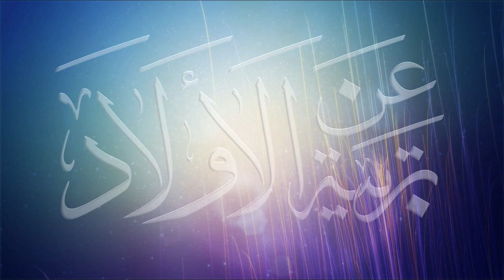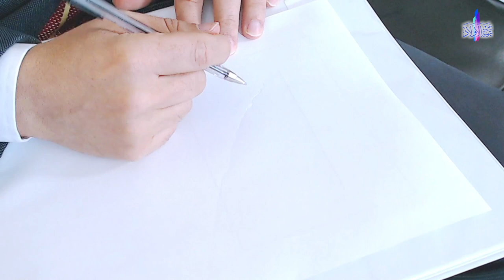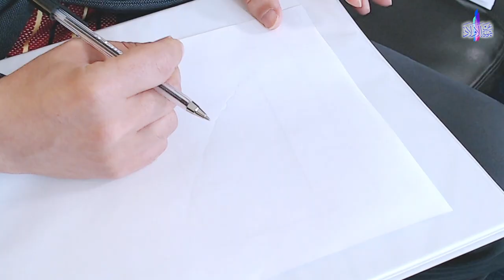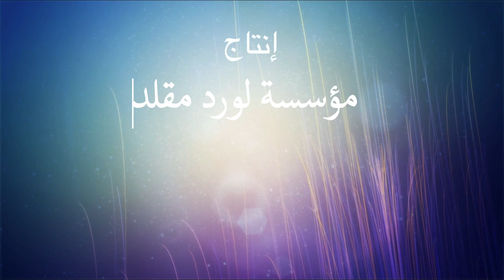عن تربية الأولاد مع د محمد بهجات | الحلقة الرابعة | المحفزات والهدايا، تأثيرها وكيفيتها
مع د محمد بهجات استشاري الطب النفسي للأطفال والمراهقين في بريطانيا
دورة "عن تربية الأولاد" سلسلة من ثمان حلقات لتربية الأطفال بطريقة ومنهاج واضح وخطوات لتربية الطفل بشكل صحي ومفيد وممتع

::: الحلقة الرابعة :::
مراجعة لما سبق
المحفزات والهدايا
تأثيرها
الطرق الصحيحة لتطبيقها

::: نبذة عن الدورة :::
الدورة هي عصارة وخلاصة أبحاث غربية استمرت لسنوات نظرت في الطريقة المثالية لتربية الأطفال حتى أصبحت دورة معتمدة يتم تقديمها للأهالي الذين يعانون من مشاكل في التعامل مع أطفالهم. اطلع صدفة على هذه الدورة والدراسة استشاري الطب النفسي دكتور محمد بهجات خلال عمله في المملكة المتحدة (بريطانيا) وطبقها في منزله واندهش من نتائجها الإيجابية والسريعة. فأصبح أحد المدربين في هذه الدورة وقدمها عدة مرات بالإنجليزية والعربية

. في هذه الحلقات يقدم لنا الدكتور محمد بهجات الدورة للمتابعين الفضلاء ولكل مهتم في قالب حلقات ثمان متتالية ونرجو من المتابعين أن يشاهدوا الحلقات بالتسلسل لتعم الفائدة. وقد شرح السبب الدكتور محمد بهجات في الحلقة الأولى.

البث هو كل خميس في تمام الساعة الثامنة بتوقيت مكة | السابعة بتوقيت القاهرة | الخامسة بتوقيت غرينيتش ابتداءً من 17 ديسيمبر.

شاركونا الأجر بالإعجاب والتعليق والمشاركة ومشاركتنا بالمداخلات والاقتراحات والاشتراك بالقناة والضغط على زر الجرس لتصلكم إشعارات الحلقات الجديدة.

::: عن تربية الأولاد :::
إعداد وتقديم : دكتور محمد بهجات
حوار: م. لورد ريشار بهجت مقلد
إنتاج: مؤسسة مقلد الخيرية
إخراج: م. لورد ريشار بهجت مقلد
Newcastle upon Tyne, UK 2020

 ::: مؤسسة لورد مقلد الخيرية :::
 مؤسسة لورد مقلد الخيرية هي مؤسسة خيرية تسعى لنشر روح الإسلام والتعاون والتعايش في المجتمع عبر برامج مساعدة مباشرة للمحتاجين وبرامج تعليمية وفنية للجميع. مؤسسة لورد مقلد الخيرية هي أول مؤسسة إسلامية في مدينة بيرلتي في بريطانيا ومن مشاريع المؤسسة بناء مركز السلام Peace في المدينة للدعوة الى الإسلام وتقديم العون والمساندة للمسلمين في بيرتلي والعالم وقد بدآت الممؤسسة فعلا بجمع تبرعات وتوزيعها على طالبي اللجوء واللاجئين والمحتاجين في بيرتلي، مصرو لبنان، سوريا واليمن.
وقد تكفلت المؤسسة بإنتاج هذه الحلقات التوعوية لما رأته من فائدة مباشرة في إصلاح الأجيال واستقرار الأسر ونهوض الأمة.
ندعوا الله التوفيق والسداد